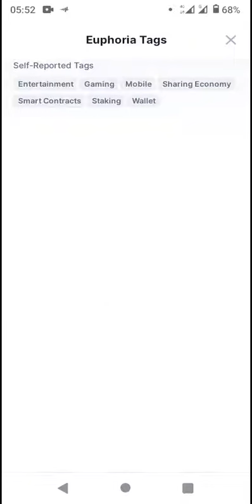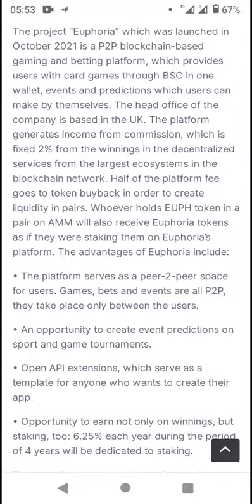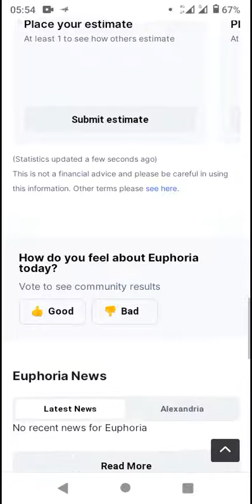Token - CoinMarketCap New Coin Listed 2022 (*Pls SUBSCRIBE▶️ for more)